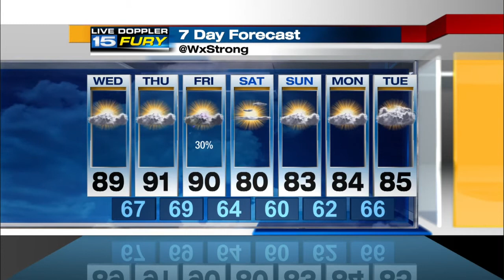WANE Wednesday Early Morning Forecast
Air Quality Action Day